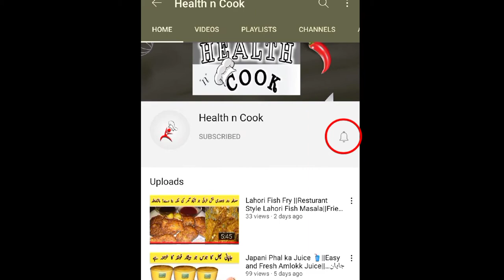Fresh Anaar & Mosambi ka juice||چمکدار جلد کا راز ہے یہ جوس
Asalam u Alikum. !! I hope that u all are Good and enjoying Good health. here is the recipe on .Fresh Juice. Juice recipe. !

Mosambi Juice
Anaar Juice